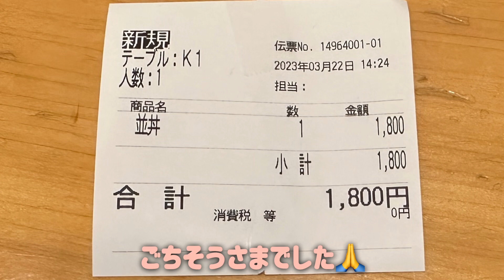【奈良 天理さくらウォーク2023🌸】2023.03.22 天理さくら開花状況 ランチは「みしまや」さんの鰻丼☺️